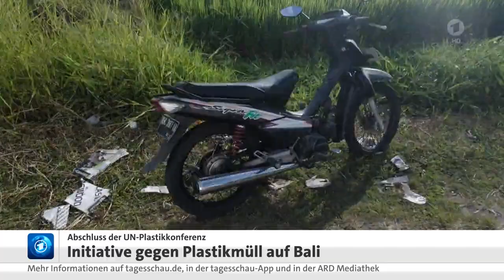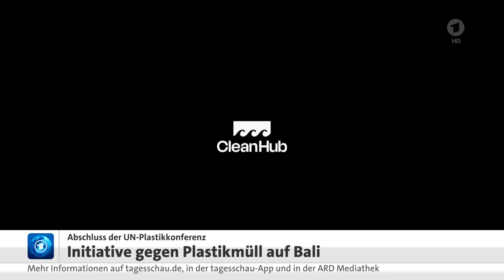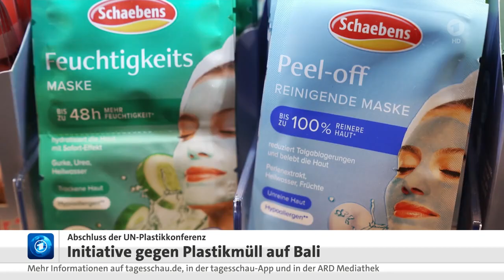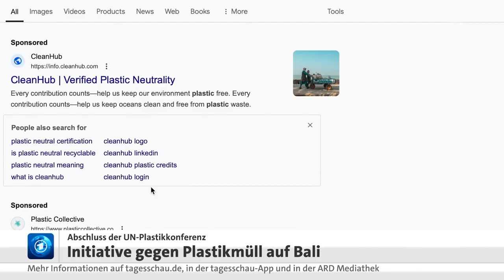Keine Einigung auf UN-Konferenz gegen Plastikmülll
Noch keine Einigung: Abschluss der UN-Konferenz gegen Plastikmülll